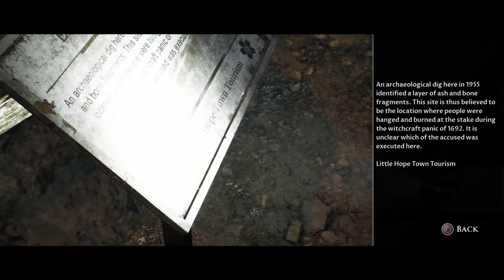Little Hope #06 She was hanged?! German/English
Hello friends of the Night! In Little Hope a woman was hanged 1693 by the Salem witch Trials. We're seeing this in a Review. We can't stop it but we can try to stop it in the future. Angela is running away from the creepy thing.
Channel banner and Channel profile picture created by xXBlaze_floriXx.